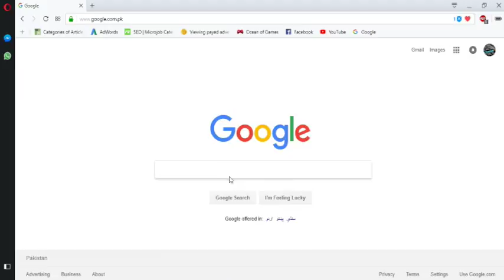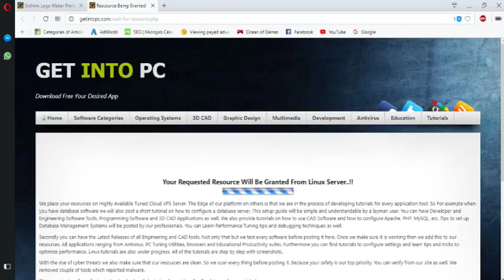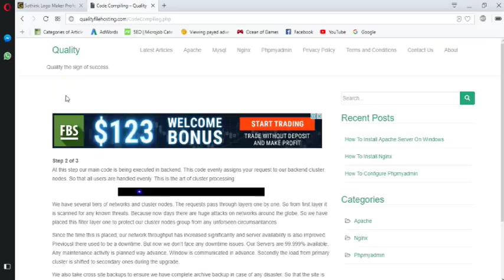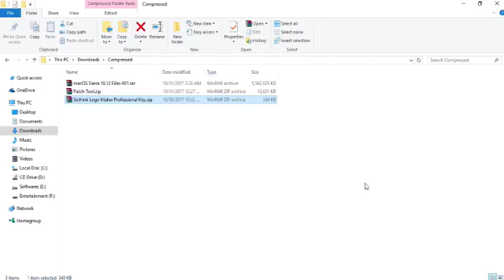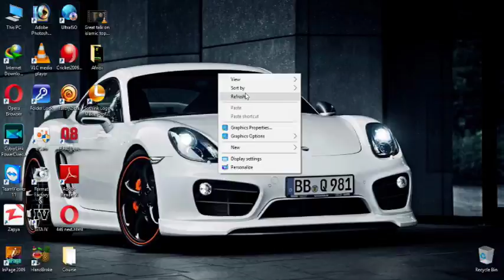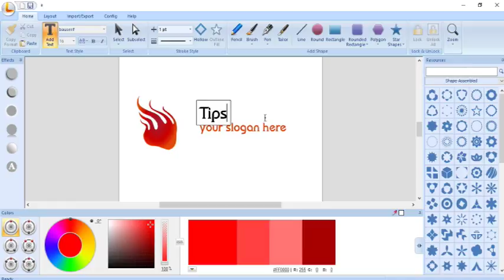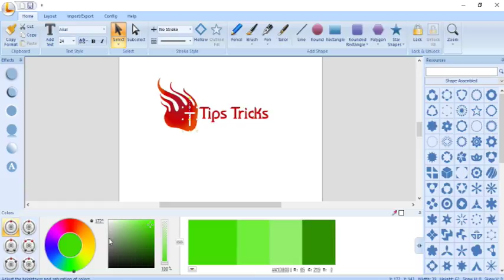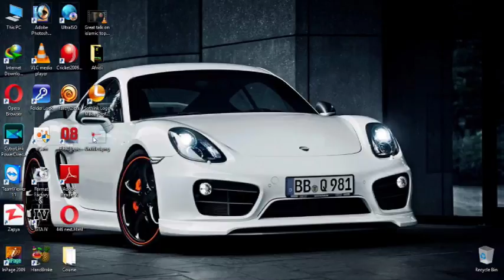Create a Logo Without Photoshop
***Tips & Tricks***
Hy guyz thats my channel which is more awsome tips about computer.